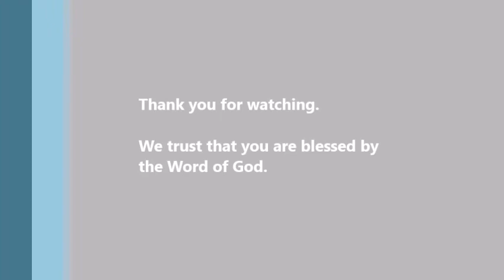Harlot's Forehead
Sermon by Ps Benjamin Khoo (4 October 2019)

From Bethany Friday Gathering Series

for more information.